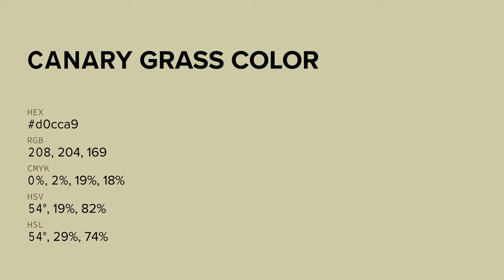Canary Grass color d0cca9 hex color - Yellow color - Cool color d0cca9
What color is Canary Grass ? d0cca9 hex color - Yellow color - Cool color d0cca9

Hex d0cca9 Color Code is also known as Canary Grass color.

Hex d0cca9 Color code in RGB color code model is created after adding 81.57% red color, 80.00% green color and 66.27% blue color.
Hex d0cca9 Color code in CMYK color (process color) code model is generated after subtraction of 0% cyan, 1% magenta, 18% yellow and 18% black.